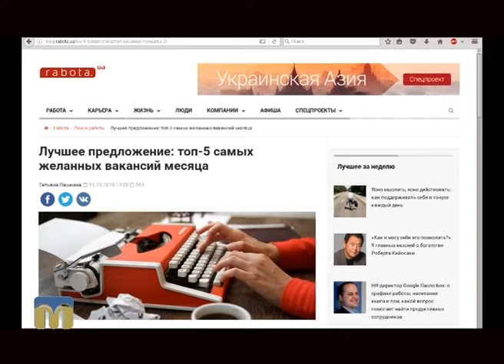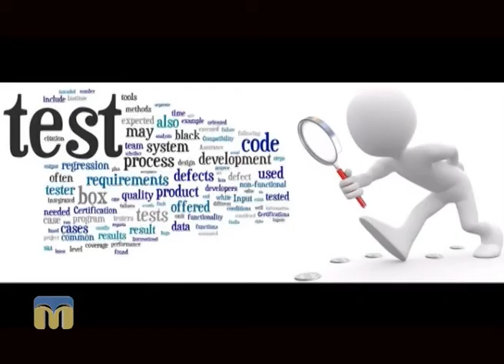Новий день. Економічні новини України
Автори сюжету: Віктор Дяченко, Мар’яна Назаренко.